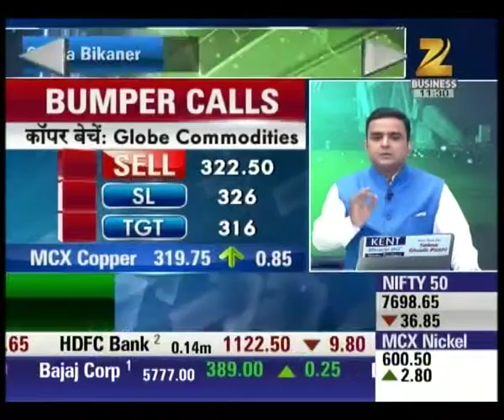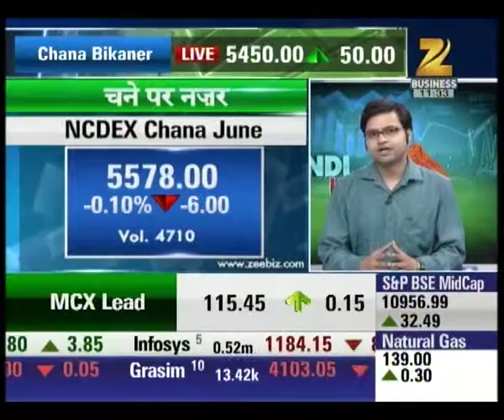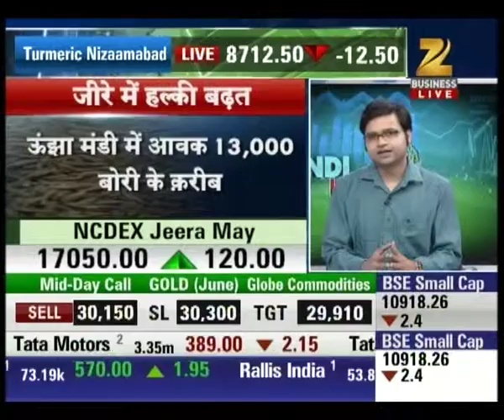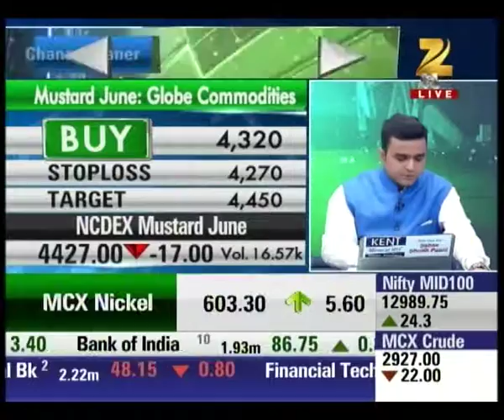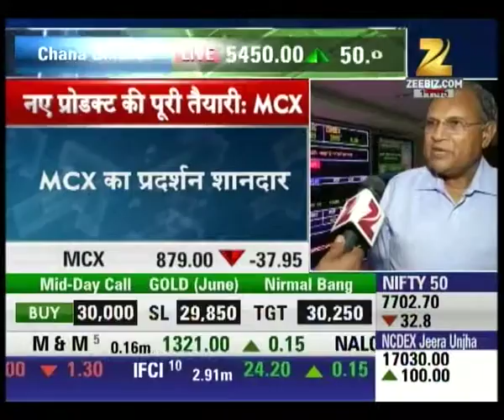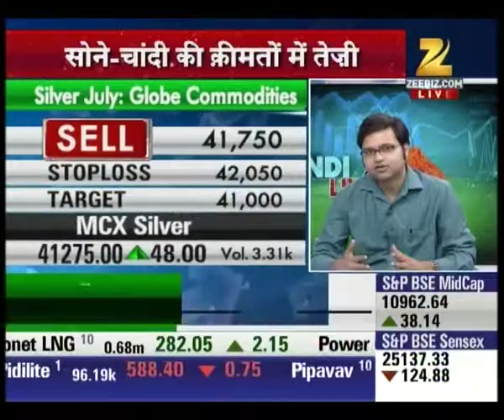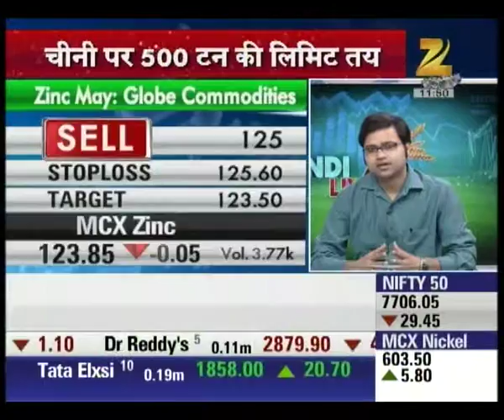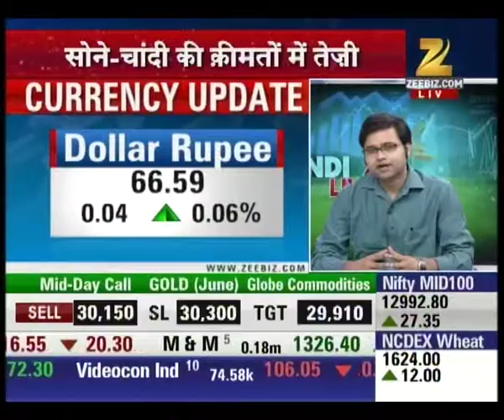Traders protesting Maharashtra government's decision on lentil price : Mandi Live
The traders have started protesting against Maharashtra government decision of regulating lentil's price. To get all the updates of share market watch our special segment Mandi Live